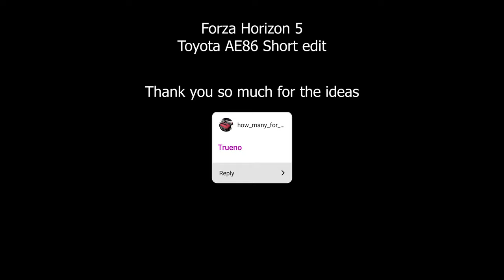Forza Horizon 5 - Toyota AE86 Trueno short car edit | 4K 60FPS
Hey guys, hope you enjoyed this short car edit video.

Thrustmaster TX Leather Edition
Thrustmaster TH8A
GT Omega Wheel Stand for Thrustmaster
Xbox One Wireless Controller
Glorious Model O Wireless
Razer Hunstman Elite
Glorious XL Heavy Mouse Pad
Razer Base Station
Razer Nari Ultimate
Logitech Z200
Gigabyte AORUS CV27Q
ErGear Dual Montior Stand
Corsair 5000D White
Asus ROG X570-E Gaming
Ryzen 9 5950X
Corsair Vengeance RGB Pro 32GB
Corsair H100i Pro White
Corsair LL120 Case Fans
Asus ROG RTX 3080 OC White
Samsung 860 EVO 1TB
Barracuda 2TB 7200RPM
Corsair RM750X PSU
Cablemod C-Series ModMesh
NZXT Internal USB Hub